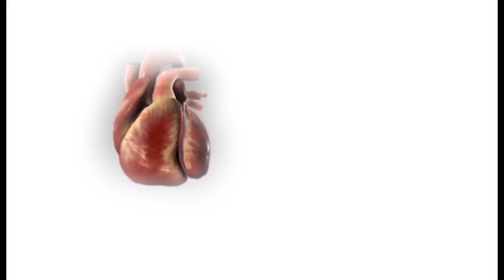TENALI NEWS 06/10/2023 : చంద్రబాబుకి మద్దతుగా.! మనమంతా లైట్లు ఆపేద్దాం.!